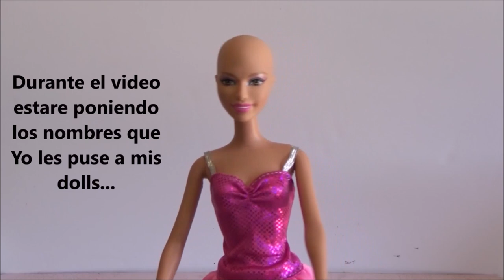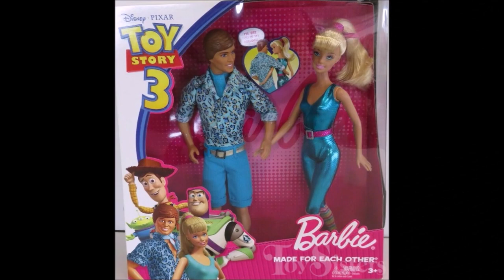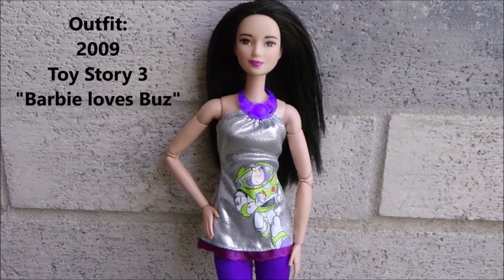Mi Coleccion deToy Story Barbie Fashions y dolls